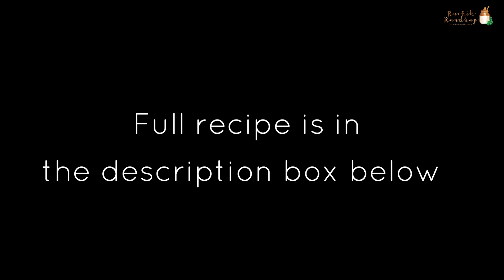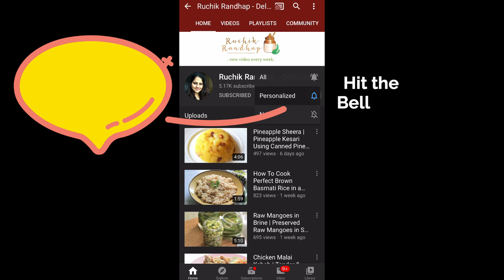Mango Chutney Chicken Wings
Delicious, oven baked chicken wings with a glaze of spicy, sweet & tangy mango chutney is the perfect party appetizer!